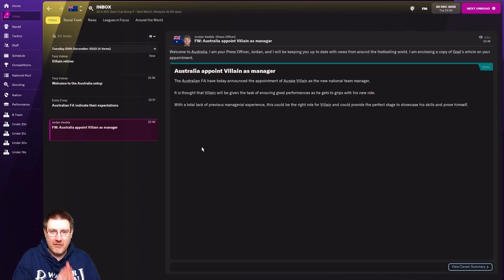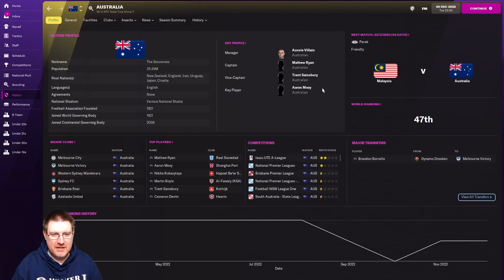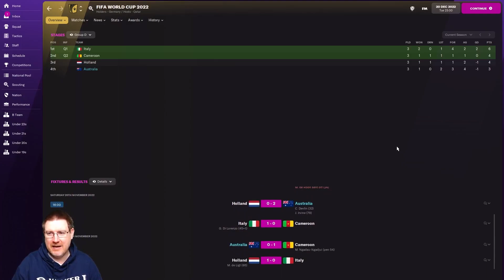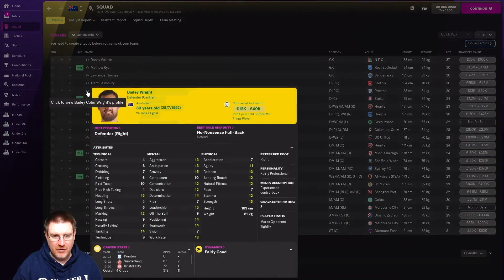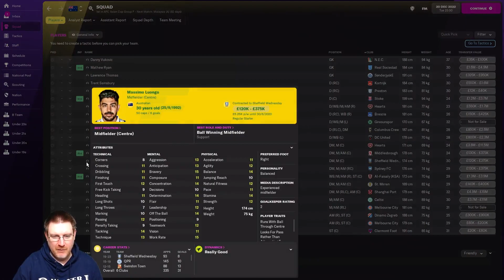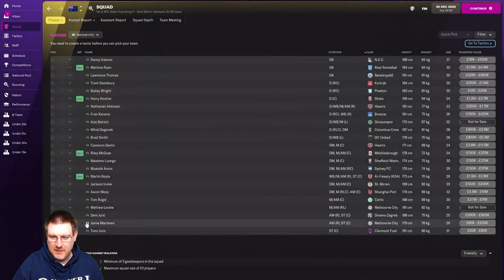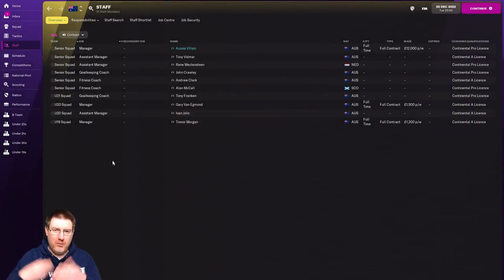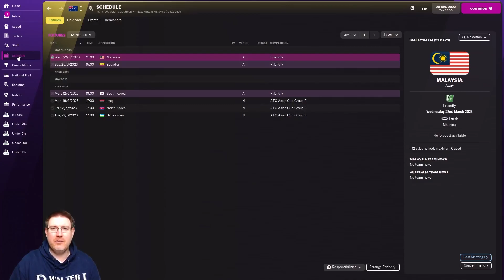FM22: HE'S COMING HOME! - The Socceroos: Taking on the World - Football Manager 2022 Let's Play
Welcome to my Football Manager 2022 Let’s Play series Taking on the World with Australia where we seek to lead The Socceroos to World Cup glory on FM22. In this episode, we accept the challenge of leading The Socceroos and see what we have to work with!